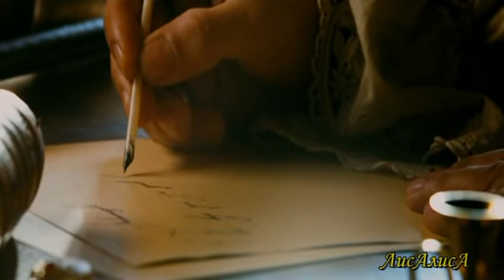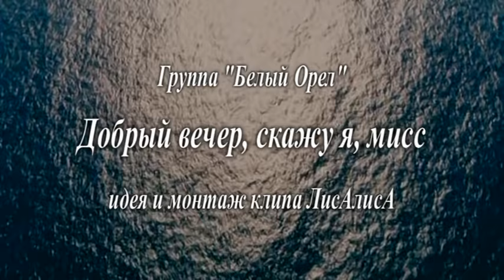Группа "Белый Орел" =Добрый вечер,скажу я,мисс=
Уважаемые Правообладатели, используемого мною контента!
Я не зарабатываю на своих видеороликах. Политика Ютуба такова, что он не допускает к монетизации тех, кто работает с чужим материалом т.е.  Ютуб платит только тем, у кого исключительно авторский контент. Мои ролики - это только мой взгляд на песню, мои фантазии, мои эмоции. Ну и  + дополнительный пиар песне, музыке или фильму. Если Вам такой взгляд не нравится, напишите, и я  сама удалю ролик.  Не выставляйте жалобы, пожалуйста! Спасибо за понимание.